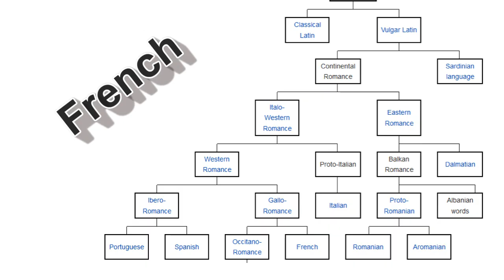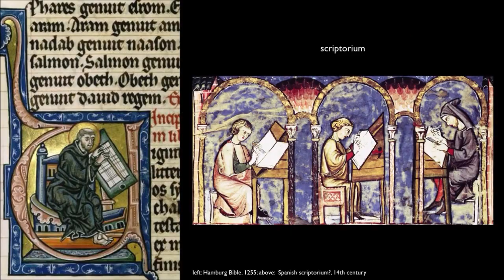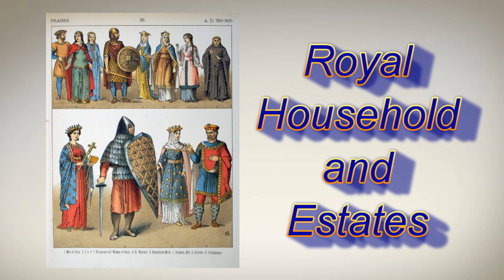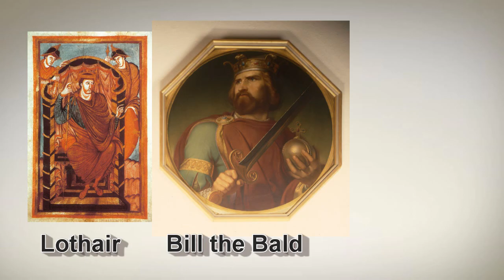Ch. 13 sec. 1 Textbook Talkie: Western Europe after the Fall of Rome Stuff